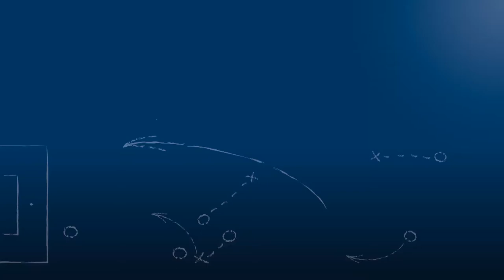Peter Hogen - SV Spielberg - zum Spiel vs. FC-Astoria Walldorf II, im FuPa.tv-Interview am 28.4.2017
„Es war ein großer Schritt.“

Peter Hogen, Chef-Trainer des SV Spielberg, im FuPa.tv-Interview nach der Begegnung SV Spielberg - FC-Astoria Walldorf II am 31. Spieltag der Oberliga Baden-Württemberg 2016/17.